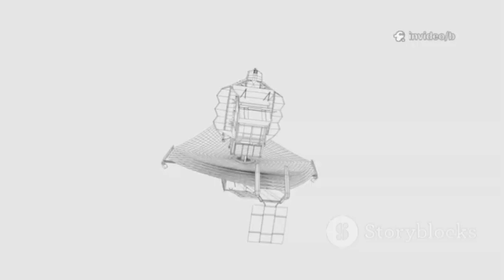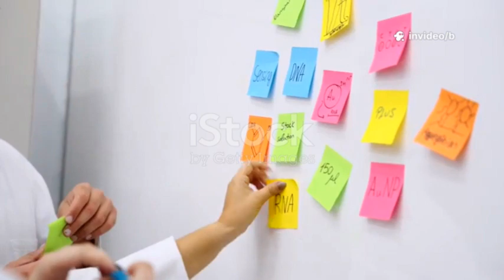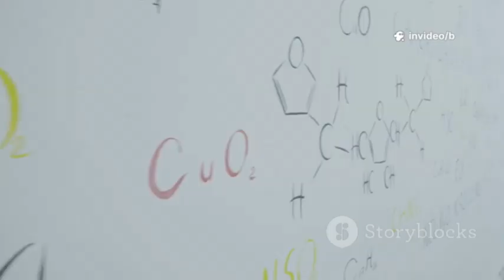Quantum AI Just Exposed What James Webb Telescope Has Been Hiding"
Discover how the James Webb Space Telescope is revolutionizing our view of the cosmos by peering deeper into space than ever before! Learn how Earth’s atmosphere limits our vision, and how Webb’s innovative design—featuring a golden mirror and advanced sunshield—overcomes these barriers to capture light from the universe’s earliest moments. See how Quantum AI and intelligent machines are essential in analyzing the massive datasets Webb provides, uncovering cosmic anomalies beyond the reach of traditional computers. Witness the groundbreaking discovery of a possible biosignature on Kepler-186f, hinting at life beyond Earth. Join us as technology and human curiosity unite in the search for extraterrestrial life and a deeper understanding of our universe.